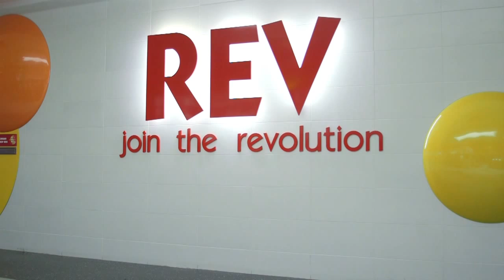Customer Experience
It is our job #1 to give you the best customer experience. Our customer service representatives are available for you 24x7x365.